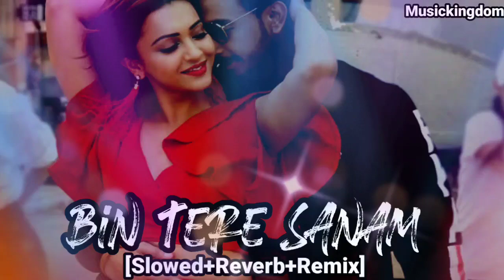bin tere sanam mar mitenge hum song hard dholki bass|@musickingdom777 @srlofi71 hindi song 2023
bin tere sanam mar mitenge hum dj song hard dholki bass mix dj anupam tiwari hindi song 2023

 90's 80's Songs 💗💗 || सदाबहार गाने || Evergreen Songs || Udit Narayan xu0026 Alka Yagnik Songs 80's70's90's सदाबहार हिंदी गाने 🌹 अलका याग्निक सॉन्ग 💖 कुमार सानू गीत 💔 Purane Gane mp3 . अलका याग्निक सॉन्ग 💔 80's70's90's सदाबहार पुराने गाने 🌹 Alka Yagnik Best Song 💖 कुमार सानू गीत .

ORIGINAL CREDITS Song
 : Bin Tere Sanam Singer : Udit Narayan & Kavita Krishnamurthy Music : Jatin- Lalit Lyrics : Majrooh Sultanpuri Director : Mirza Brothers Producer : Tess Mirza Movie : Yaara Dildara Star Cast : Asif, Ruchika, Kader Khan, Shakti Kapoor & Others Banner : Tess Mirza Films Pvt.Ltd.

Hindi_Sad_Songs_-_प्यार_में_बेवफाई_का_सबसे_दर्द_भरा_गीत_|_हिन्दी_दर्द_भरे_गीत_|

_90s_Evergreen_Songs बेवफाई के सबसे दर्द भरे गाने, हिंदी सैड सॉन्ग सुपरहिट, दिल को छू जाने वाले गीत, जूकबॉक्स MP3, सदाबहार ओल्ड गाने, super hit sad songs, Hindi Bollywood songs, all Bollywood songs, very sad songs, हिंदी बॉलीवुड सोंग्स सैड, 90s Evergreen, कुमार सानू अलका याग्निक उदित गीत, मेरे दिल को छुआ भारतीय, Hindi sad song superhit, Kumar Sanu Alka Yagnik Udit Narayan sad songs अलका याग्निक उदित नारायण, अलका याग्निक सॉन्ग, अलका याग्निक कुमार सानू, अलका याग्निक सोंग, अलका याग्निक सोनू निगम के गाने, अलका याग्निक भजन, अलका याग्निक उदित नारायण सॉन्ग, अलका याग्निक के गाने वीडियो, अलका याग्निक का गाना, अलका याग्निक वीडियो सॉन्ग, अलका याग्निक aur kya, अलका याग्निक ab tumhare hawale watan, अलका याग्निक aa jaana aa jaana, अलका याग्निक akhiyaan milaoon kabhi from raja, अलका याग्निक age, अलका याग्निक bhangda paale, अलका याग्निक budhi ghodi lal lagam, अलका याग्निक chand ke paar chalo, अलका याग्निक chunri, अलका याग्निक chhule chhule, उदित नारायण अलका याग्निक dj, कुमार सानू अलका याग्निक dj, अलका याग्निक ektu लज्जा chokhe ektu लज्जा mukhe, अलका याग्निक family, अलका याग्निक gali mein aaj chand nikla, अलका याग्निक hanuman chalisa, अलका याग्निक hum pyaar hain tumhare, अलका याग्निक itna main chahoon tujhe, अलका याग्निक i love you, अलका याग्निक idhar chala main udhar chala, अलका याग्निक judaai judaai pt 2, अलका याग्निक janina kemone, अलका याग्निक jaaneman jaane jaan, अलका याग्निक kothe upar kothari, अलका याग्निक kyaa dil ne kahaa, अलका याग्निक kuch kuch, अलका याग्निक khali dil nahin jaan bhi hai, अलका याग्निक kudiyan shaher diyan, अलका याग्निक khamoshi hai ek baja hai b, अलका याग्निक kabhi bhula kabhi yaad kiya, अलका याग्निक ladki badi anjani hai, अलका याग्निक mp3 सॉन्ग, अलका याग्निक mp3 डीजे, कुमार सानू अलका याग्निक mp3, सोनू निगम अलका याग्निक mp3 सॉन्ग, उदित नारायण अलका याग्निक mp3 गाने, उदित नारायण अलका याग्निक mp3, कुमार सानू अलका याग्निक mp3 गीत, मोहम्मद अजीज अलका याग्निक mp3, मोहम्मद अजीज अलका याग्निक mp3 गाने, कुमार सानू अलका याग्निक mp3 गाना, अलका याग्निक nadeem-shravan के गाने, अलका याग्निक o jaana, अलका याग्निक o rey chhori, अलका याग्निक pyar karte hai hum (jhankar), अलका याग्निक